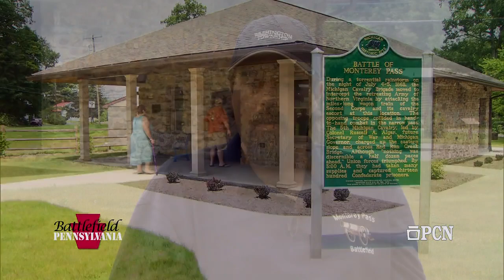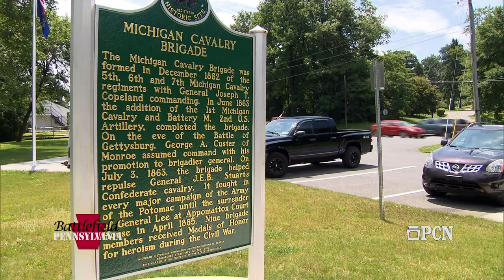Robert E. Lee’s ESCAPE FROM GETTYSBURG! The Battle Of Monterey Pass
The northern invasion has failed and the retreat from Gettysburg is on for the defeated Robert E. Lee and his Army of Northern Virginia. Before crossing back into the South, he would tangle with Union forces one more time